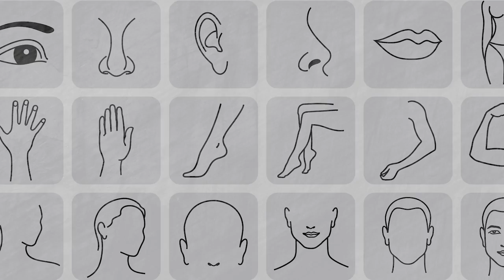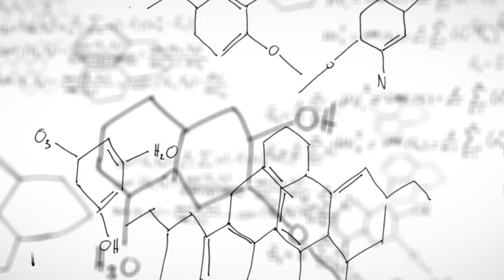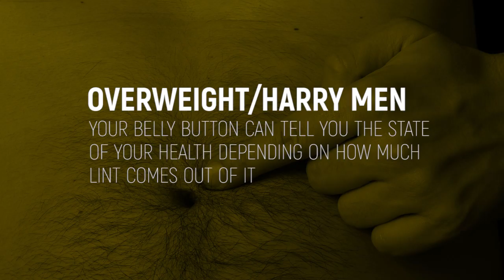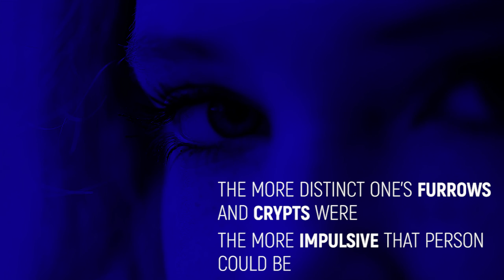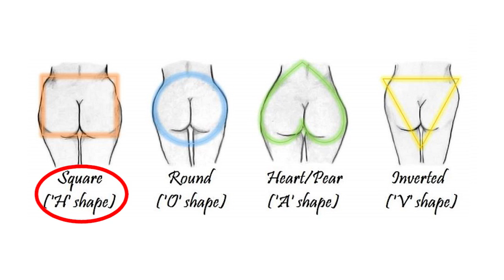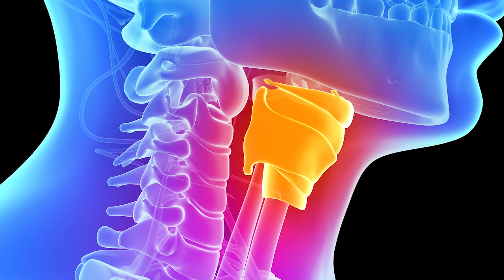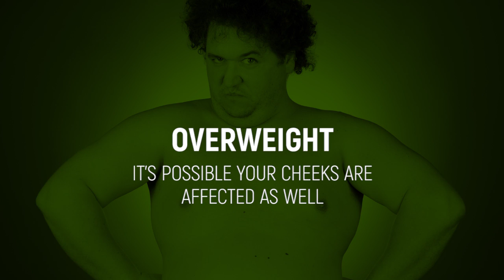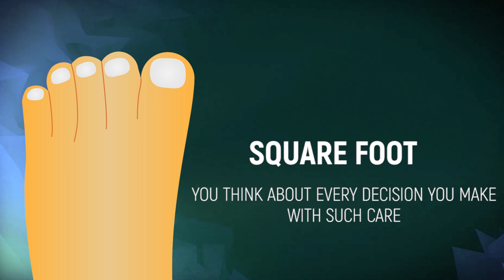10 Body Features That Reveal Who You Are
top 10 scientific facts about your body you need to know

As we evolve in the human race, our bodies have grown and changed. For example, if you look at clothing from just 50 years ago and how the sizing worked, you’ll find that people were shaped differently as recently as a century ago. Why is this? So much has changed in our society in the last century. Food is being made differently with a variety of chemicals, hormones, preservatives, and enhancers. These variables react to our body chemistry and cause us to change. This is why you’ll see so much advocacy for all-natural diets that won’t change your body. However, as we all know, that isn’t realistic for a lot of people. As more testing continues on the environment, as well as the food we eat, our bodies have started evolving to adjust to this new lifestyle. You could even say that before the 20th century, humans of that time ate an all-natural diet! There are also significant difference in your body that is culturally connect. Our genes can tell our life story with something as little as a single blood drop.

As you watch this video today, we will be talking about ten body features that reveal who you are. From the tips of your fingers to the edge of your toes, these features can say a lot about your personality, your diet, how your brain works, and what’s in store for your future. When you look in the mirror, what do you see? You’re about to find out!